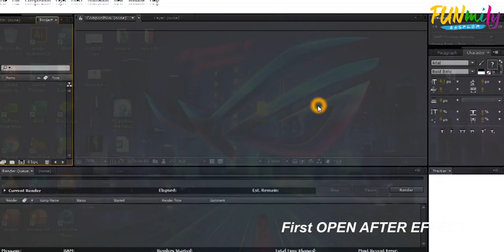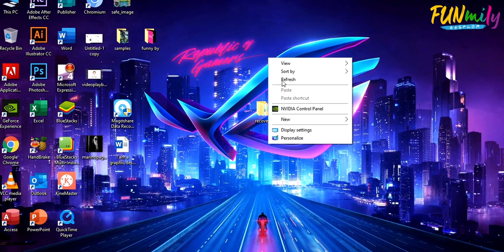HOW TO CLEAN SCRATCH DISK IN AFTER EFFECT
In this video I'll show you few steps how to clean, scratch disk in adobe after effect.